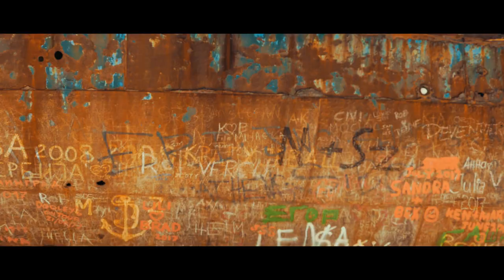Zakynthos Zante Paradise | Panasonic Lumix Gx80/85 | DJI Mavic Pro | GoPro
We wanted to give our big brother something special for his 30th birthday! So we took him to a place he really wanted to visit. The beautiful island Zakynthos in Greece. We spent an amazing week there with alot of unforgettable adventures and memories.

Gear
Camera: Panasonic Lumix Gx 80/85
Drone: DJI Mavic Pro

Music: A R I Z O N A - Electric Touch (Midnight Kids Remix)